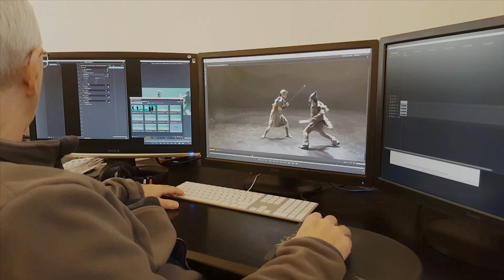Le making of de la NUIT AUX INVALIDES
Comment se bâtit un spectacle projeté sur 250 mètres de façades ? Les ingrédients pour comprendre